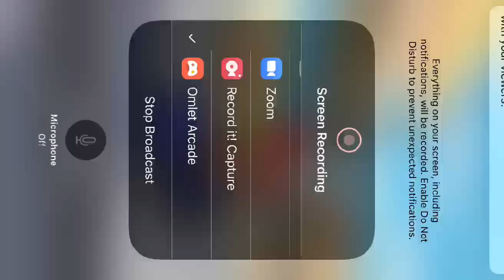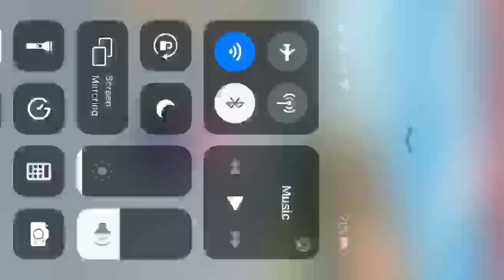Mario Kart Tour Practice